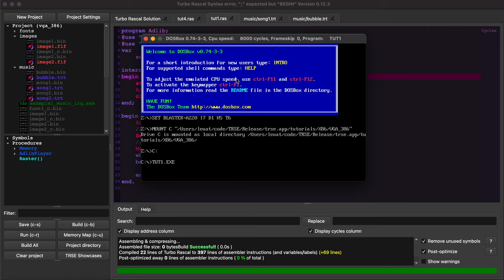TRSE Tracker (TRT) - a music tracker and player for the VIC-20, X86 Adlib and PC-speaker (beeper)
A very early (but still somewhat usable) implementation. More to come later!